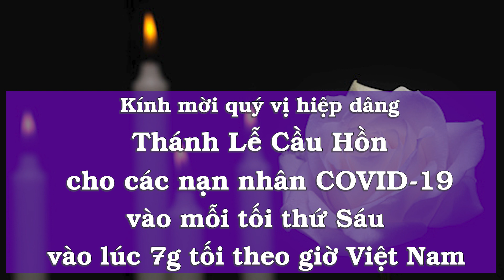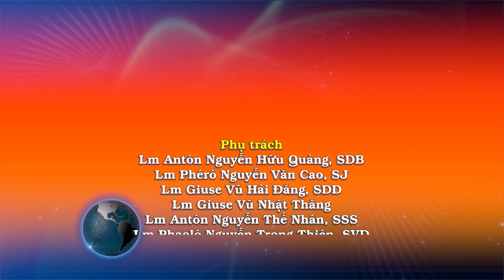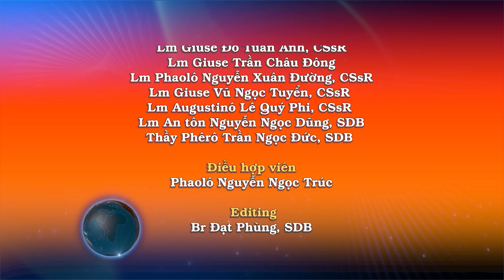Ngày 20/8: Mến Chúa và yêu người. Suy niệm: Linh mục Giuse Đỗ Tuấn Anh, CSsR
PHÚC ÂM: Mt 22, 34-40

“Ngươi hãy yêu mến Chúa là Thiên Chúa ngươi, và yêu thương kẻ khác như chính mình ngươi”.

Tin Mừng Chúa Giêsu Kitô theo Thánh Matthêu.

Khi ấy, những người biệt phái nghe tiếng Chúa Giêsu đã làm cho những người Sađốc câm miệng, thì họp nhau lại. Đoạn một người thông luật trong nhóm họ hỏi thử Người rằng: “Thưa Thầy, trong lề luật, giới răn nào trọng nhất?” Chúa Giêsu phán cùng người ấy rằng: “Ngươi hãy yêu mến Chúa là Thiên Chúa ngươi hết lòng, hết linh hồn và hết trí khôn ngươi. Đó là giới răn thứ nhất và trọng nhất. Nhưng giới răn thứ hai cũng giống giới răn ấy, là: Ngươi hãy yêu thương kẻ khác như chính mình ngươi. Toàn thể lề luật và sách các tiên tri đều tóm lại trong hai giới răn đó”. Đó là lời Chúa.